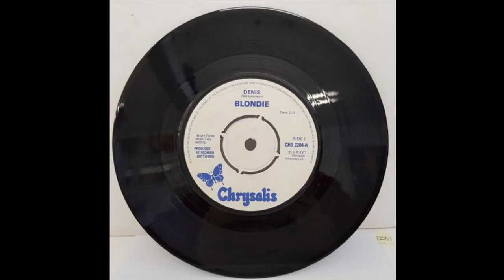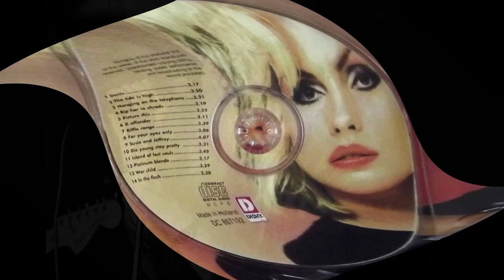Denis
Cover van Blondie - 1978